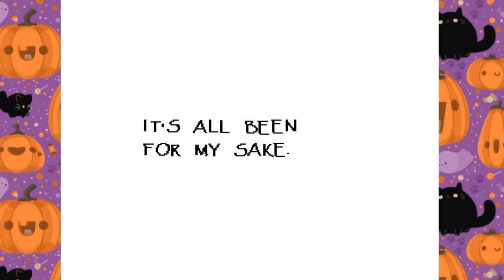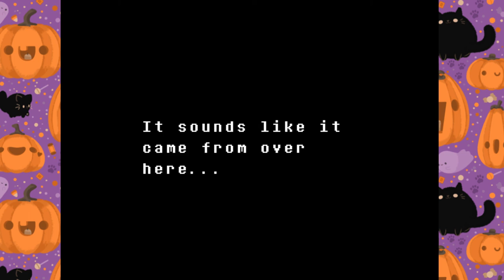HAPPY HALLOWEEN! {Artsy Plays: UNDERTALE} EP 2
Welcome to the Stream! Here are a couple of rules:
1. Hey, don't be a dick.
2. We're all having fun here, so no bullying or fighting.
3. If you spam, you will get kicked.
4. Enjoy!